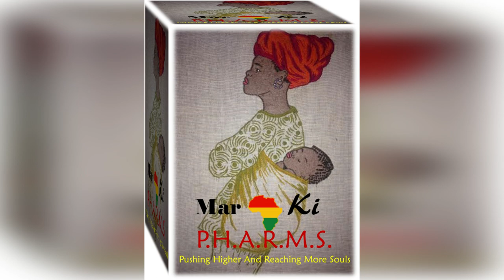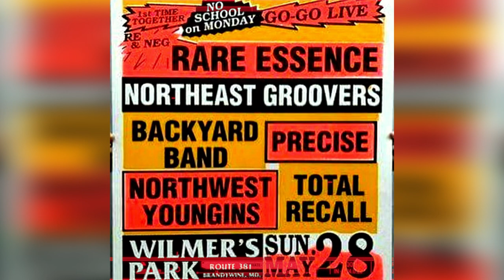Rare Essence Washington Coliseum 1981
Another one hot off the press! Showcasing Rare Essence from the Coliseum back in 1981. One of the greatest Go-Go Bands to ever do it. My mentor David Green the Roto Tom player was the one who inspired me to play. . Still celebrating 100,000 views on our channel. From 1 view 4 years ago to 100 thousand as of yesterday. Thank you for all that you do just by watching my videos. I take time to make sure that they are a certain caliber. From D.C. to Ohio, my love for Go-Go will never change. Promo ads, C.D.'s, and USB's for sale. So, enjoy the ride. Salute!